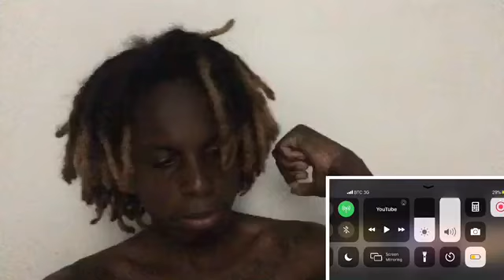SUPER JUNIOR-D&E 슈퍼주니어-D&E 'B.A.D' MV Teaser #1(Reaction )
SUPER JUNIOR-D&E 슈퍼주니어-D&E 'B.A.D' MV Teaser #1